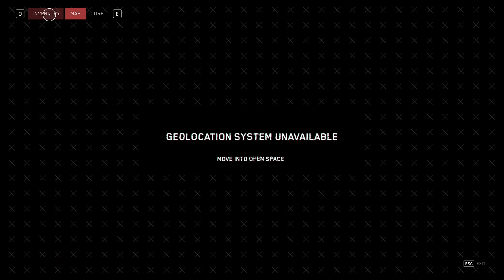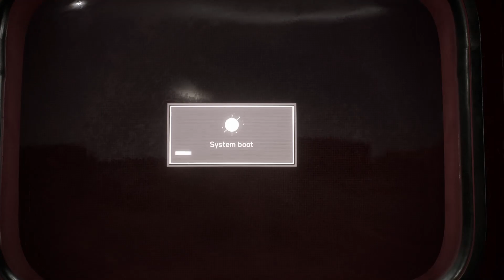Let's GTFO of Here! - Atomic Heart- Pt.2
More robots overthrowing society! Lot more time spent in a dark tunnel/facility.